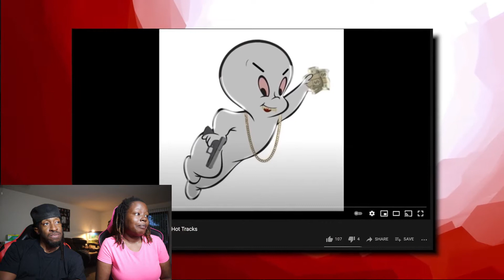RAPPERS WHO RAN FROM COPS (Pop Smoke, K-Money, Lil Baby) (REACTION)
SEND US SOME VIDEOS TO REACT TO!!! AND SEND US SOME CHALLENGE TO DO!!!